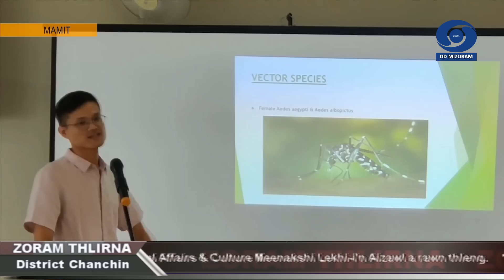DD News Mizoram | Zoram Thlirna | 22 May 2023 | 5:00 PM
HEADLINES

1. Lunglei District: 2nd Bn. MAP Commandant Pu Francis Lalnuntluanga Ralte chuan vawiin khan a pisaah Lunglei MJA member thenkhatte thingpui inpuiin 2Bn MAP dinhmun tlangpui MJA member-te hi hrilh.

2. Lunglei District: PHE Tlabung WATSAN Sub-Division hotute chuan tunlai hian Tlabungah kawlphetha a awm mumal loh avangin mipuite hnena tui sem tur siak kawngah harsatna an tawk chho mek niin an sawi.

3. Kolasib District: Kolasib Dist. bawrhsap Pu John LT Sanga hoin vawiin khan DRDO Conference Hall, Project Veng, Kolasibah ‘Remna Ni 2023’ lawm dan tur relin an thukhawm.

4. Serchhip District: Bungtlang khaw mipuite leh zirlai naupangte'n an khaw Govt High School Headmaster V.Suresha, sorkarin a sawn sak leh duh lohna lantir nan kawng an zawh.

5. Serchhip District: Serchhip District-ah tunlai khaw lum vanga vawk thi 40 vel an awm leh tawh a, vawk pul hri leng finfiahna erawh la awm lo tih Serchhip District AH&Vety Department hotute chuan an sawi.

6. Mamit District: Vawiin khan Mamit chief medical officer (CMO) Dr Zothankhuma Chhakchhuak hovin ANM school hall Mamit-ah National Dengue Day hman a ni.

7. Hnahthial District: Mizoram Board of School Education in HSSLC result a tihchhuah taka Science Subject-a pakhatna, St. Joseph Higher Scondary School zirlai Jonathan C. Lalhruaitluanga chuan vawiin khan an khua Hnahthial thlengin a chenna veng Hnahthial South-III VC leh Chanmari NGO Coordination Committee-te'n an lo hmuak.

8. Lawngtlai District: Pu V. Zirsanga, CEM, LADC (i/c Environment Forest & Climate Change Department) kaihhruaina hnuaiah vawiin khan LADC, CEM Conference Hall-ah Green LADC Day 2023 hman dan tur rel a ni.